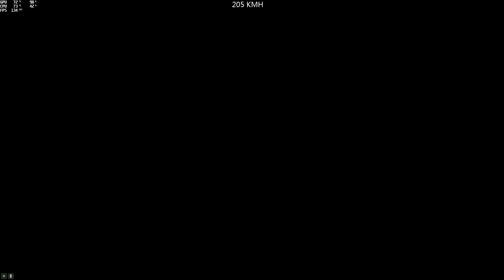(Parkour) Cleitin Race #1 (MMZGuilherme44) (XA-21/DR1/Bati 801...) [GTA 5 PC]